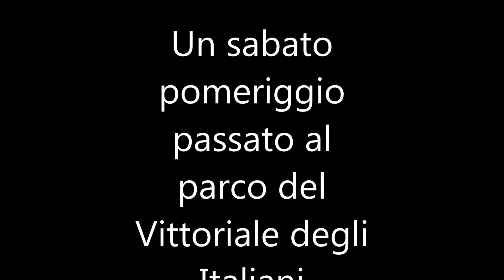Vittoriale degli Italiani (03/10 /2015), Gardone Riviera (BS)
Visita ai giardini del Vittoriale degli Italiani. Visita alla dimora in cui il poeta Gabriele d'Annunzio trascorse gli ultimi anni della sua vita, una cittadella monumentale intitolata a se stesso e agli eroi italiani della prima Guerra Mondiale. L'atmosfera che si respira è quella di inizio Novecento, tutto è rimasto fermo ad allora...